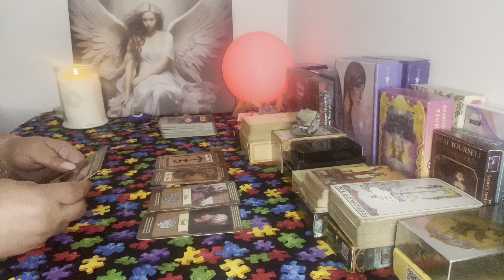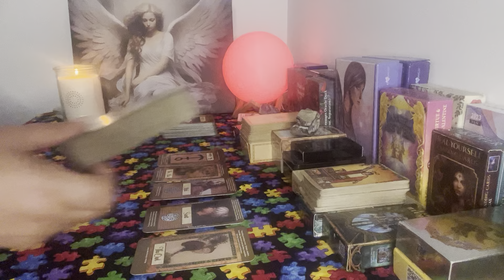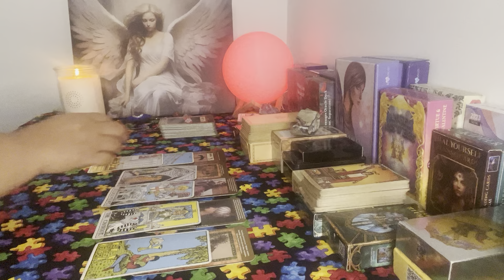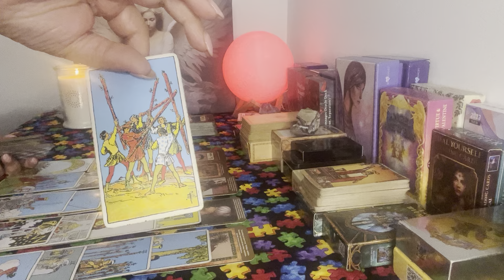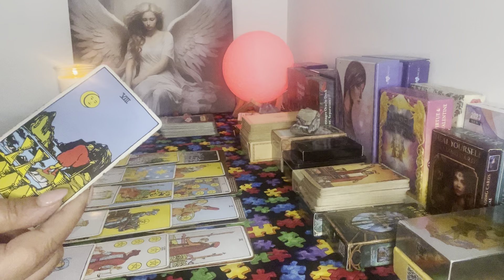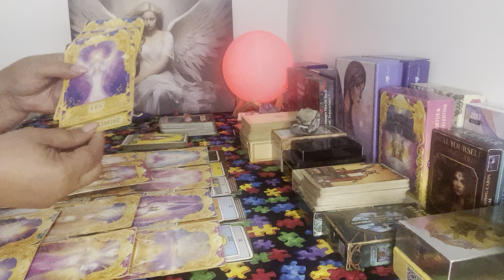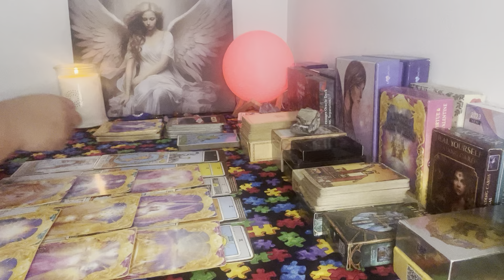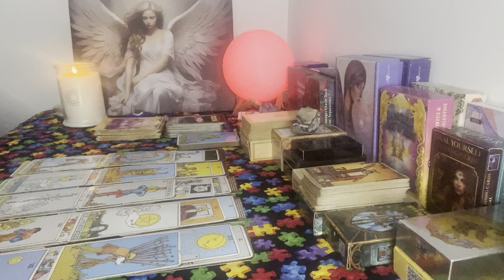Scorpio no more Tom dick or harry